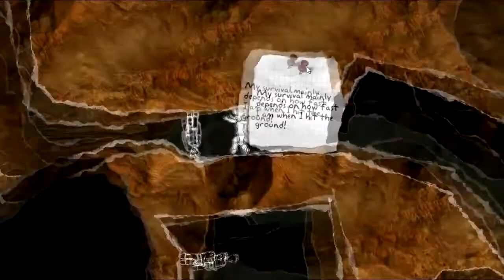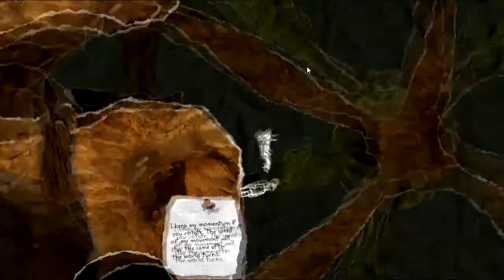Indie Spotlight - Humble Bundle 2 & 3 - Episode 1 - And Yet it Moves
An almost Blind Look into the Humble Bundle, A collection of Indie games, Some really interesting titles involved in this.

In this first episode, we take a look at cut-out platformer, "And Yet It Moves", A platformer with an interesting art style and some pretty impressive game mechanics.